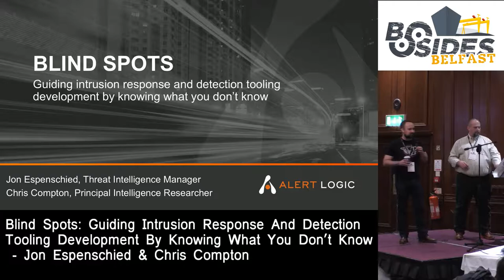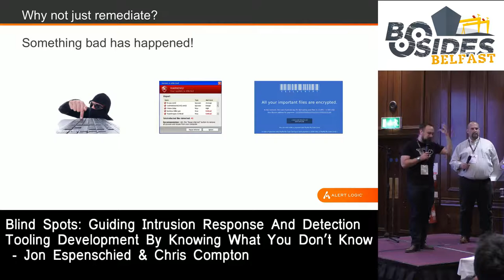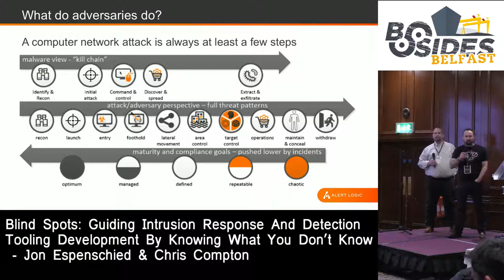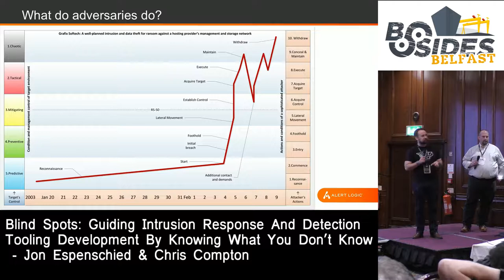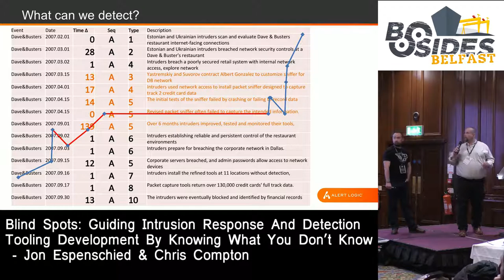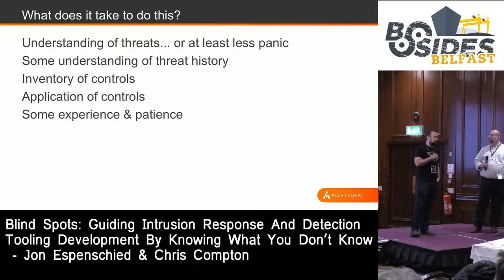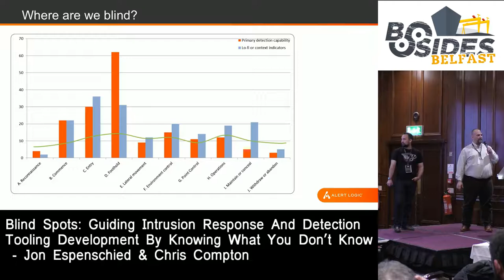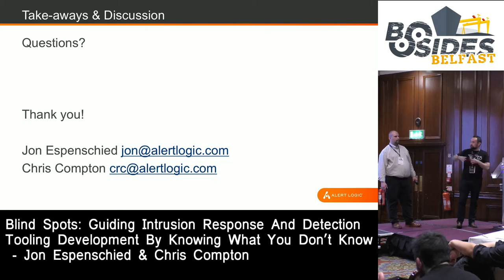Jon Espenschied & Chris Compton - Intrusion Response And Detection By Knowing What You Don’t Know